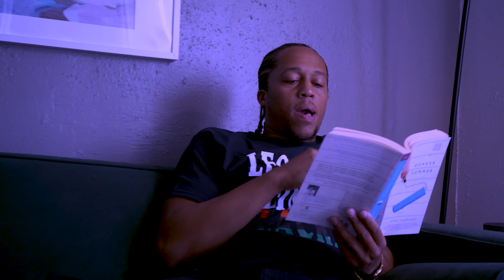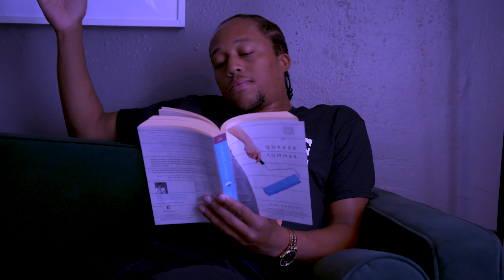Detroit L-O - "The Settle Down" (Official Music Video)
The Settle Down by Detroit L-O
From the 6 Ducks EP
produced by B. Young
Video Shot by Appature Cinema